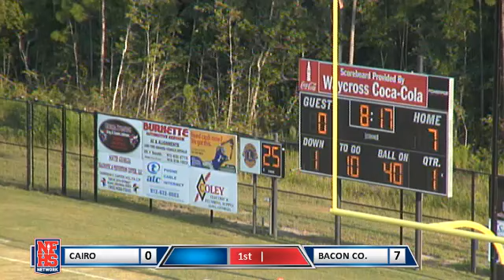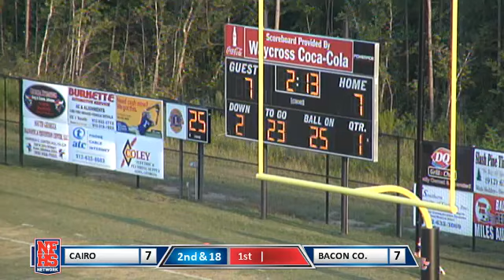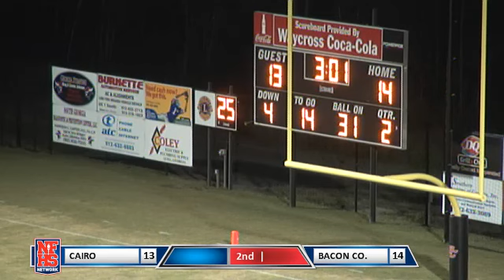(8-21-2015) Bacon County Red Raiders Vs Cairo High (Scrimmage)- BCTV